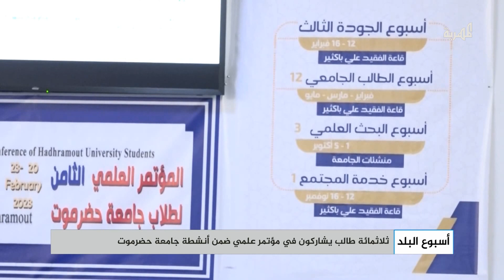ثلاثمائة طالب يشاركون في مؤتمر علمي ضمن أنشطة جامعة حضرموت